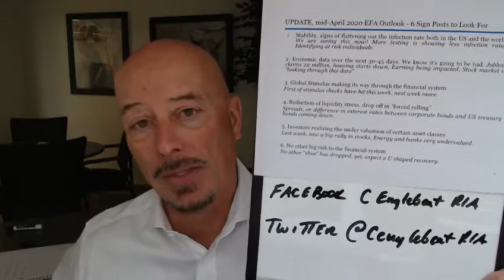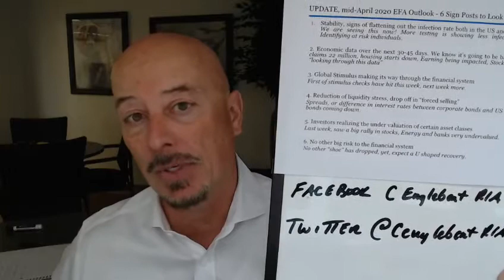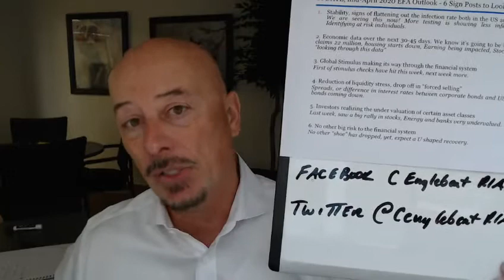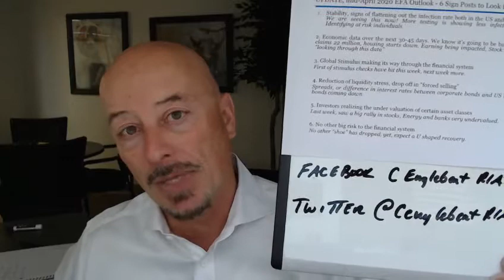Market Update: April 16th, 2020 - Update on the Six Sign Posts to Look for Recovery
Market Update: 6 Sign Posts For Recovery!

1. Stability
2. Economic data
3. Global stimulus
4. Reduction of liquidity stress
5. Investors realizations
6. No other "shoe" has dropped yet